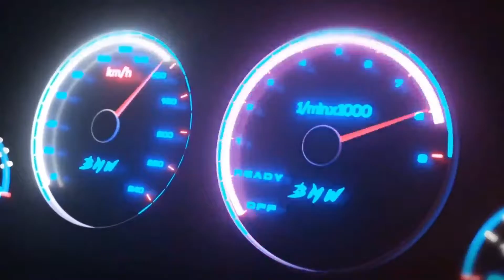Race between BENTLEY and BMW🔥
Race with Bentley and test the maximum speed Bentley 🔥🔥